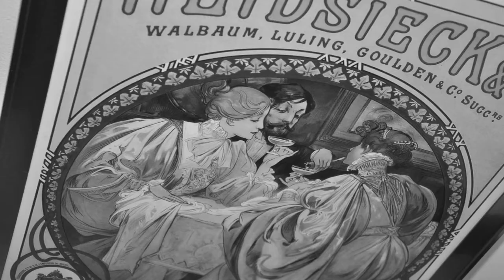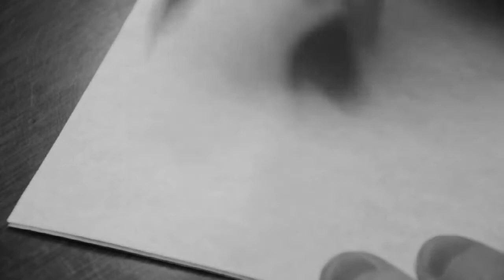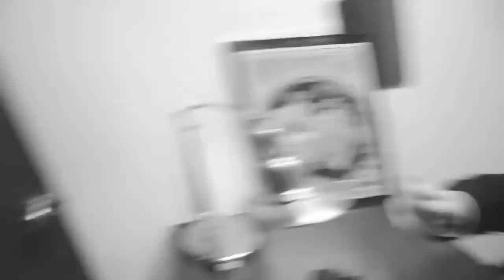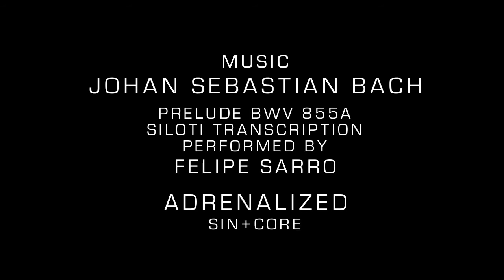The Switch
Conflict between a colorful skateboarder and a colorless businessman.